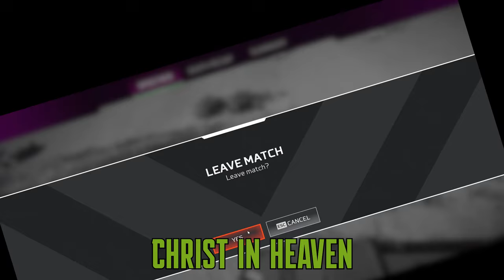Octane gets sucked in | Apex Legends Gameplay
In this video, while we were indoors, an enemy squad starts pushing us. I get on top of the building to get the high ground but I get melted quickly. Then, they start pushing from all directions and I get downed. Horizon drops her ultimate and our whole team gets sucked in. The next sequence is my teammate trying to make an escape.

Apex Legends is a free-to-play battle royale-hero shooter game developed by Respawn Entertainment and published by Electronic Arts. It was released for PlayStation 4, Windows, and Xbox One in February 2019, for Nintendo Switch in March 2021, and for PlayStation 5 and Xbox Series X/S in March 2022. A mobile version of the game designed for touchscreens titled Apex Legends Mobile was released in May 2022 on Android and iOS. The game supports cross-platform play, excluding the aforementioned mobile platforms.